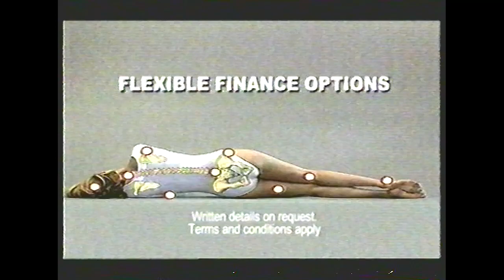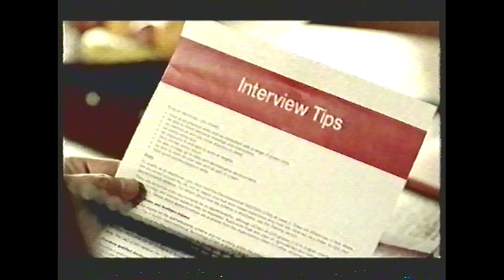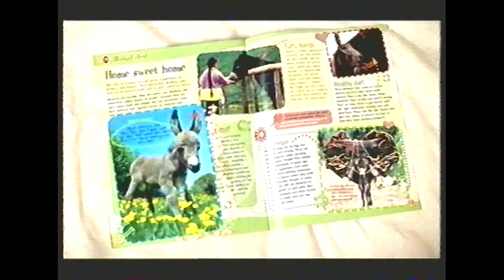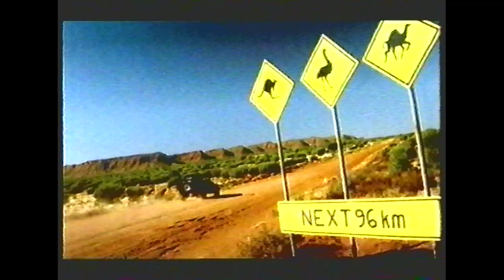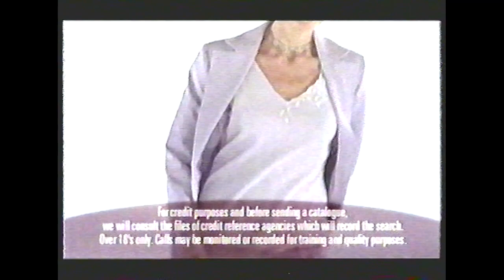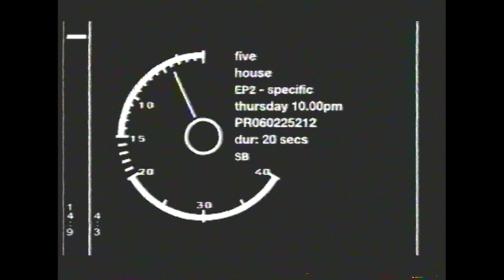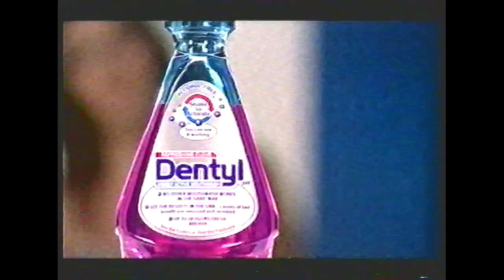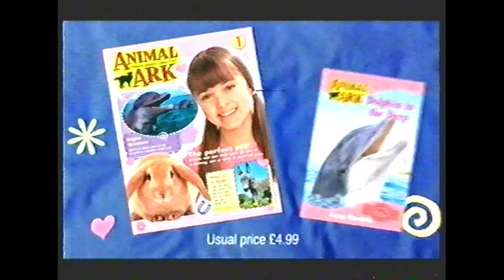Five - Continuity (20th January 2006)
Thanks To Daniel Mullins